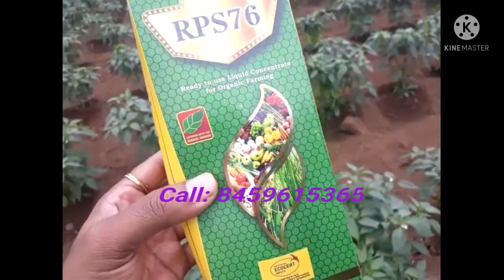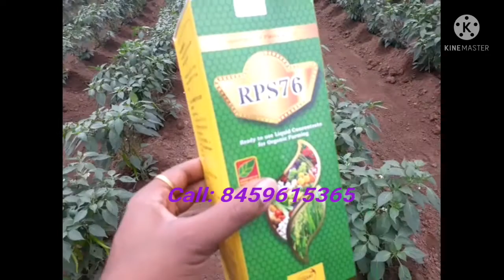RPS76 च्या फवारणी ने मधमाशी चे प्रमाण लक्षणीय वाढले.......